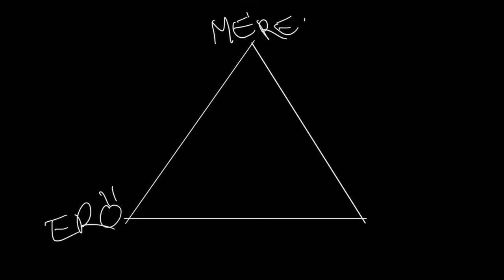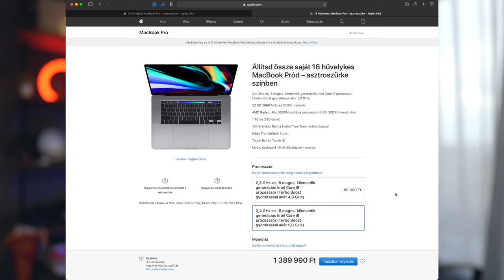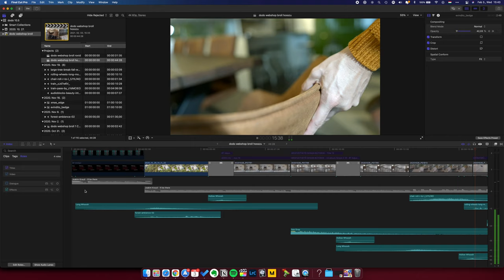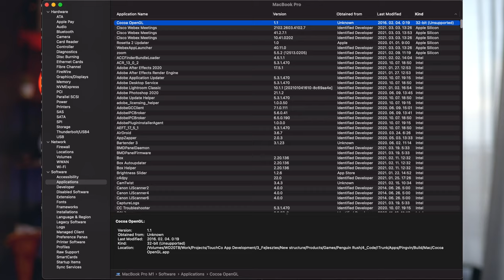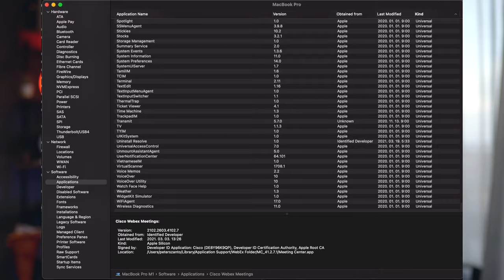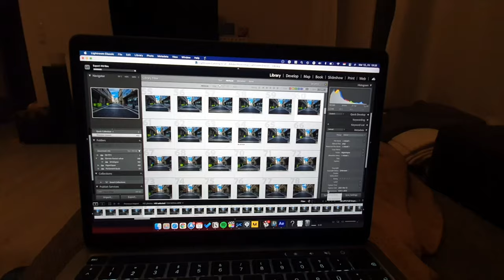Macbook Pro 13 M1 16Gb RAM - 2 hónap után✖️ Hunbelievable #127 ✖️ SZÁNTÓ PÉTER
Néhány hónapja bevállaltam és az új Apple Silicon architektúrás 13"-os Apple MacBook-ra váltottam. Abból is a kimaxolt, 16 gigabyte-os verzióra. Régóta nem volt 13"-os gépem, ugyanis a videó editálás végett mindig a 15.4", majd 16"-os verziókra volt szükségem a dedikált grafikus kártya végett.

Ez most megváltozott. Itt van egy gép, ami fele annyiba kerül, mint az előző kimaxolt 16"-os intelem MacBook Pro-m és minden szinten odaveri. Eszméletlen. Elmondom az élményem, valamint azt, hogy való-e neked. Nézd meg 😎.

Terminal parancs Inteles Final Cut Pro indítására: screen -d -m arch -x86_64 "/Applications/Final Cut Pro.app/Contents/MacOS/Final Cut Pro"

00:15 Bevezetés
1:47 Erő-ár-fogyasztás összehasonlítás a 16”-os Macbook Pro-ba
2:39 Specifikáció
3:39 Mit nem szeretek benne?
5:33 Mit szeretek benne?
8:05 Tévhitek: nem kompatibilis a régi szoftverekkel
11:08 Akkumulátor és fogyasztás
13:10 Egyebek: gaming, PC-s programok, natív Windows
15:27 Kinek való?
16:09 Kinek nem való és talán megéri várni?
18:18 MacBook Air vagy Macbook Pro M1?
18:59 Elköszönés